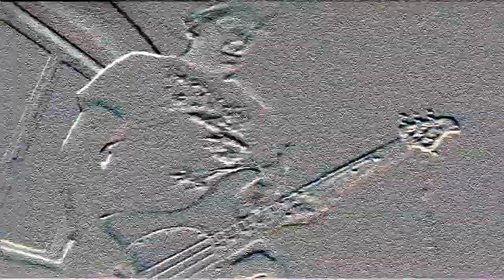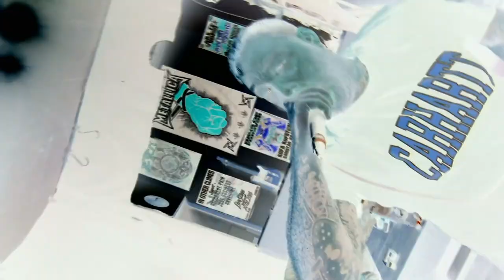Recurrent Pain No thoughts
Proberaum! Hardcore Thrashmetal at it`s best! New Album "A new beginning"  OUT NOW via Dedication Records.